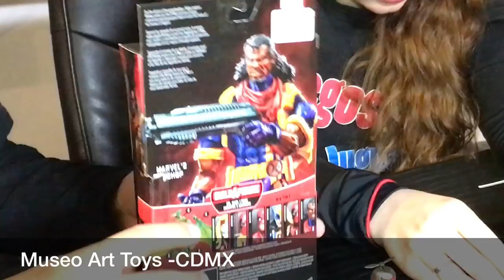Abriendo Marvel Legends Sauron BAF parte 2 ★ juegos juguetes y coleccionables ★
Museo Art toys Marvel Legends Sauron BAF